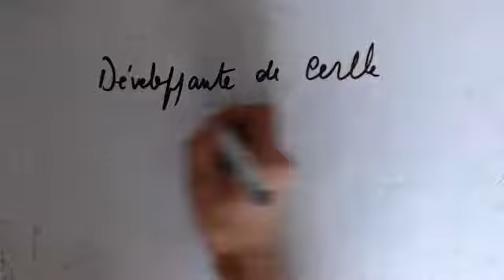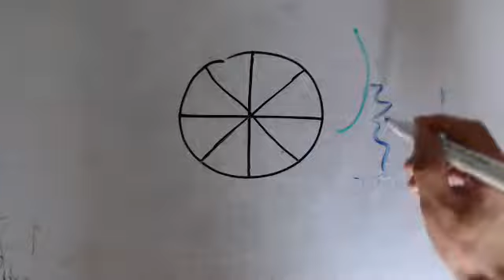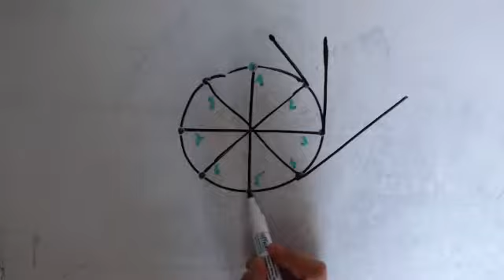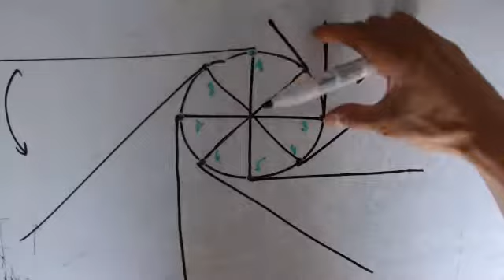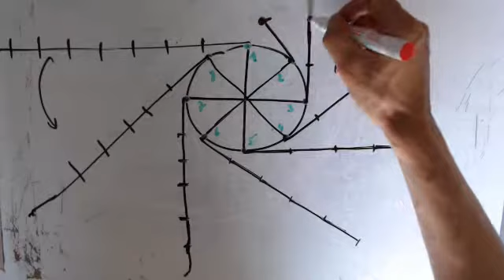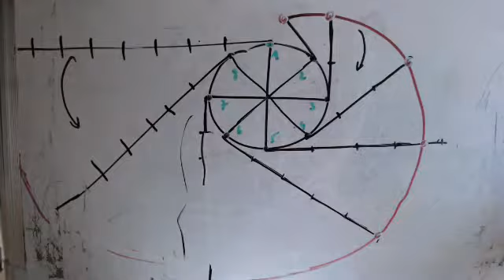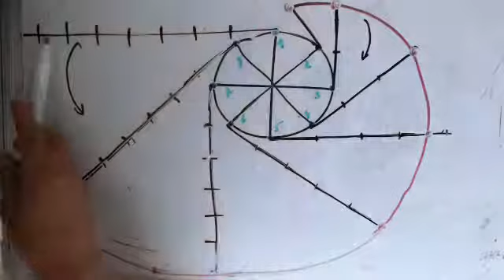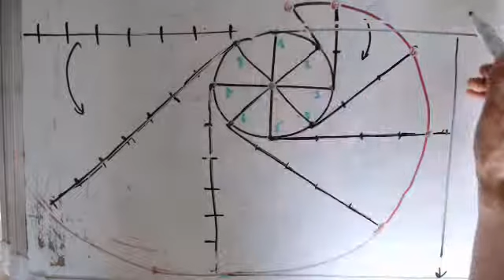Dessin mathématique - Développante de cercle